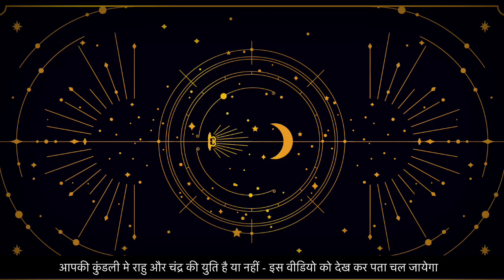चंद्र राहु युति दोष | जिंदगी में तकलीफ पैदा करता है | कुंडली विवरण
0:00 हर राशि वालो के लिए है ये वीडियो
3:54 आप भी जान ले